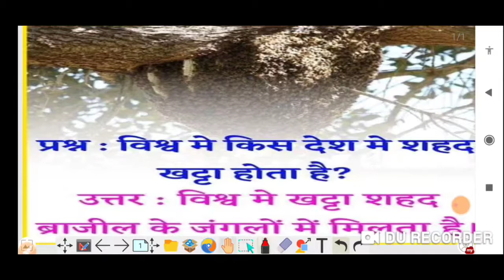@विश्व में खट्टा शहद किस देश में पाया जाता है?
इस वीडियोस में जानेंगे कि खट्टा शहद किस देश में पाया जाता है बाकी तो सहद मीठा होता है